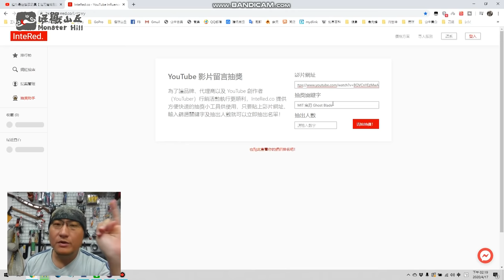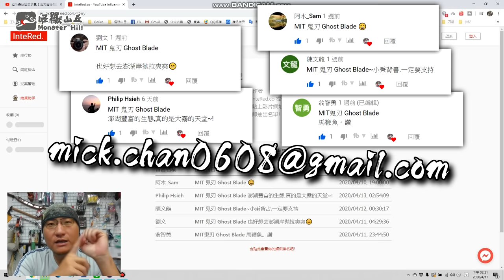教你殺黃鰭鮪，讓魚變成生魚片美食【料理】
餐廳姊姊教你殺黃鰭鮪，讓你的現流仔漁獲變成生魚片美食，擁有刀工技術，殺魚就會殺得好，看姊姊如何用刀工降低淡水沖洗的滲透壓問題，看師傅殺魚也很舒壓，只是肚子不知道為啥就餓了，有人也跟我一樣嗎?